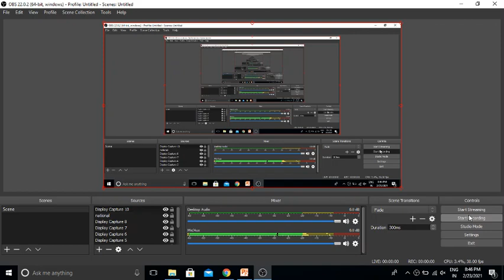ARUNACHAL PRADESH NATIONAL PARKS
join telegram channel study with udit